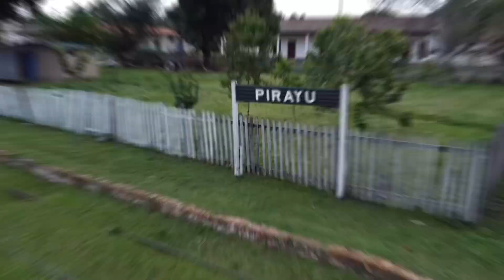Estación de Ferrocarril - Pirayú. Locomotora 54 - Agosto/2023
La construcción de la estación se estima que inició entre los años 1860 a 1861 y se terminó en 1865 en plena Guerra contra la Triple Alianza y el 26 de mayo de 1864 se recuerda la llegada de la locomotora de Asunción a Pirayú, cuando aún estaban inconclusas las dos torres.

La vía férrea comunicaba a la estación de Pirayú con la de Guazú Virá (Ypacaraí) y luego con la de Cerro León (actualmente destruida), siendo una gran prueba de la prosperidad de la nación paraguaya en su momento.